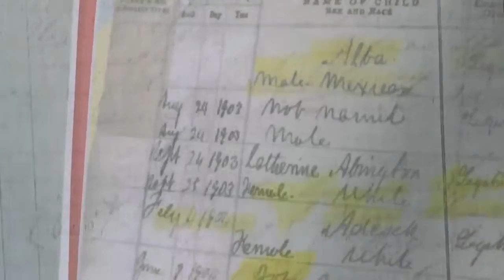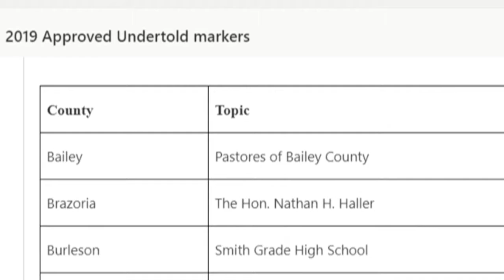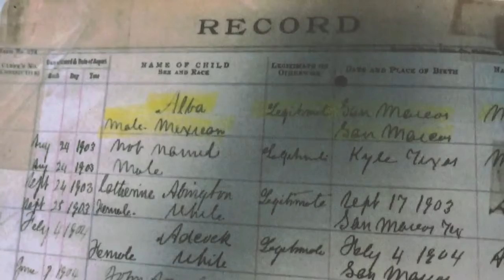Hispanic Heritage historical marker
A woman discovers more about her family history